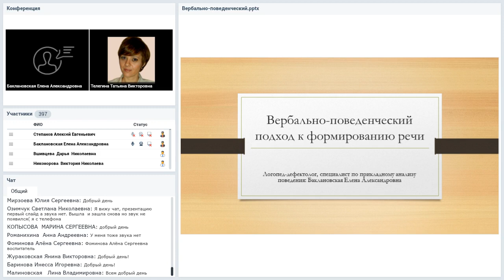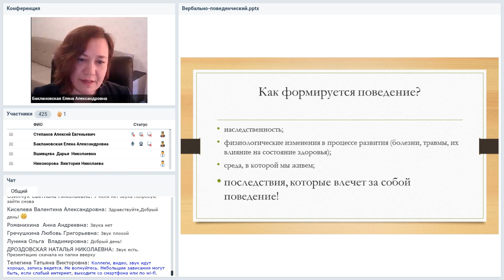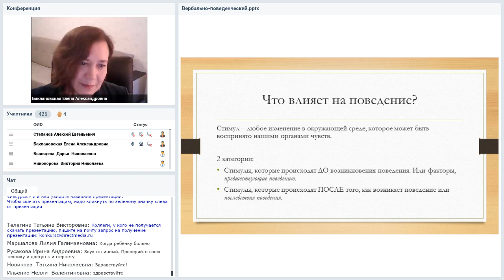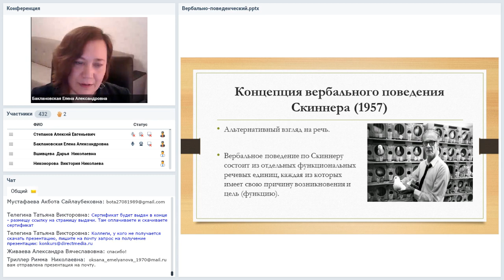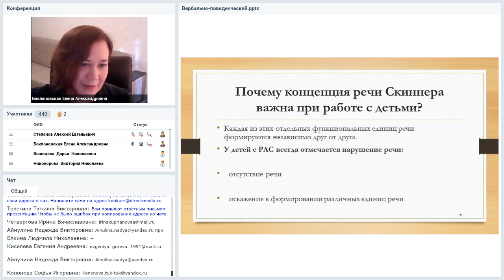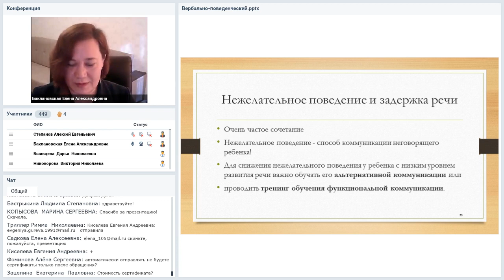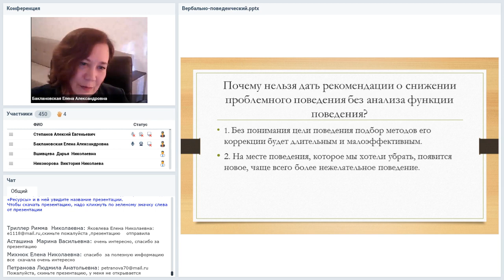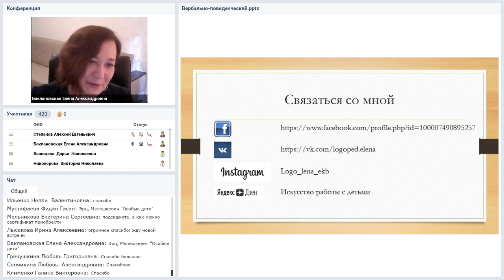Вербально-поведенческий подход к формированию речи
Вебинар
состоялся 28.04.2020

Ведущая вебинара:
Елена Баклановская, логопед-дефектолог, специалист по прикладному анализу поведения. Автор и ведущая индивидуальных и групповых программ по коррекции речи, интеллекта и поведения

Определение и основные понятия прикладного анализа поведения. Что такое «вербальное поведение», применение на практике в работе логопеда и дошкольного педагога. Нежелательное поведение ребенка как коммуникация.